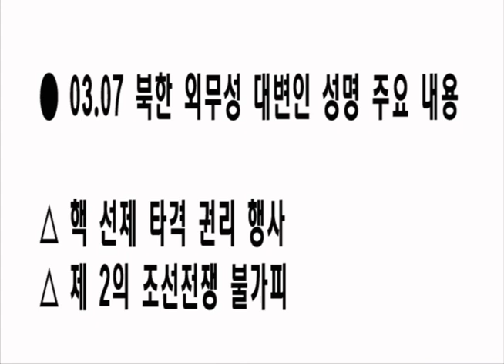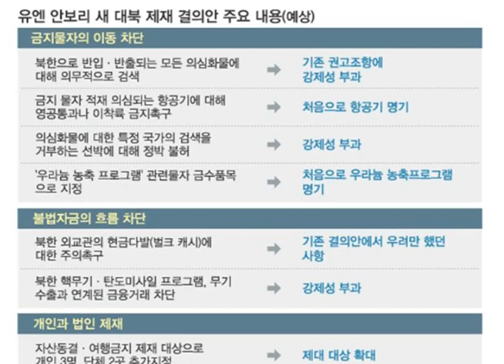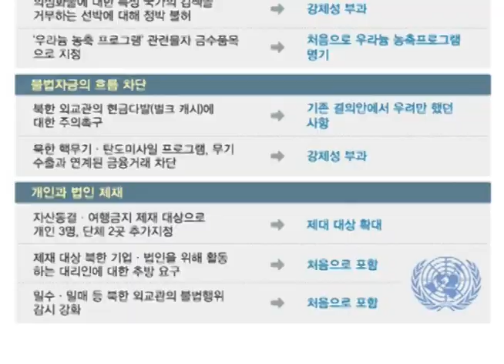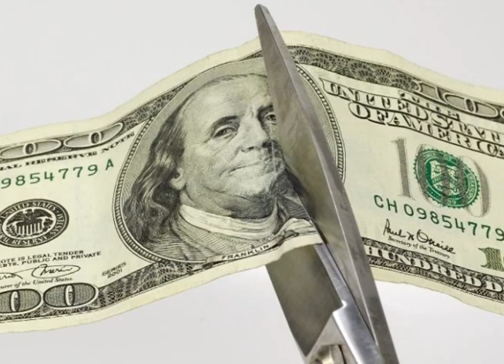채널615 151회-제2의 한국전쟁, 현실화되나?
황선의 채널615 151회에서는 현실화되고 있는 한반도 전쟁위기에 대해 분석했다.
인공위성발사와 유엔제재, 3차 핵시험과 한미합동군사훈련, 정전협정백지화선언 등으로 이어지는 한반도 핵전쟁위기의 원인과 해법을 알아보았다.